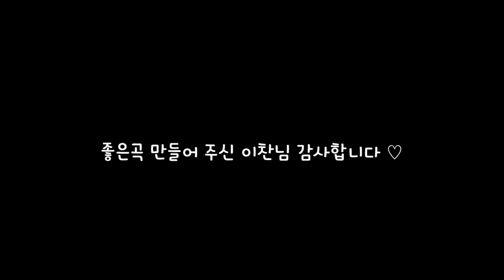2020년 신곡) 이찬님의 물줘 ♪ (숨겨놓은 미공개 영상 다수 포함 ㅋㅋ)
언제나 설레임과 희망을 느낄수있는 이찬 님표 멜로디 ♬
요번에도 역시나 중독적이고 기분이 좋아집니다 ㅠㅠ
최고에요 :)
공유 환영입니다 ^^

(여아 한복 공구 진행중 )